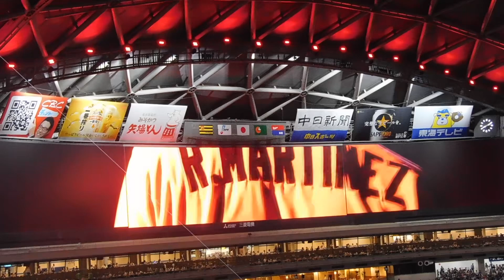【絶望】威圧感MAXのライデルマルティネス登板時の特別演出